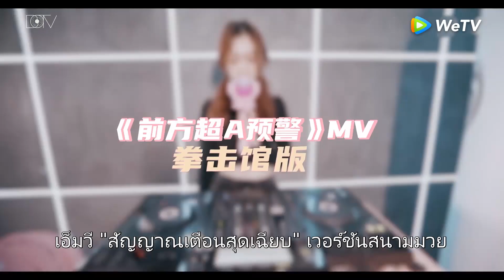Highlight EP5:MV Alert! Aces Hang Out เวอร์ชั่นสนามมวย | BON-US(ซับไทย) | ดู Full EP ที่ WeTV.vip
อัพตอนใหม่:VIP ทุกวันอาทิตย์ 11.00 น. 1 ตอน ดูฟรีสัปดาห์ถัดไป
เริ่ม 25 ตุลาคม เป็นต้นไป

รายการวาไรตี้ที่เผยเรื่องราวของสาว ๆ เกิร์ลกรุ๊ป Bon Bon Girls 303 หลังจากที่ทั้ง 7 คนเดบิวต์ไปเรียบร้อย นี่จะเป็นครั้งแรกของพวกเขาที่จะได้เริ่มแพลนพักผ่อนด้วยการทำกิจกรรมที่น่าสนใจต่าง ๆ ด้วยกัน